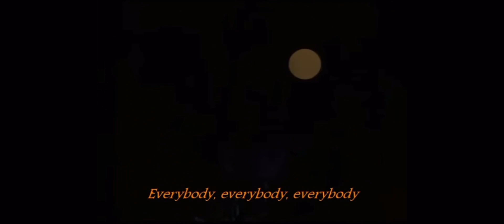everybody wants to be a cat 1 hour(the aristocats)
Music by Floyd Huddleston & Al Rinker Lyrics by Floyd Huddleston & Al Rinker
Sung by Phil Harris, Scatman Crothers, Liz English, Thurl Ravenscroft, Lord Tim Hudson, Paul Winchell, Vito Scotti
& Robie Lester